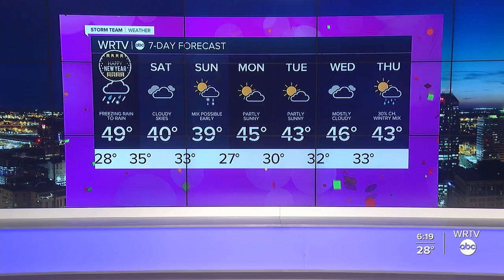Ball State Wins Bowl Game In Rout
A huge win for Ball State in the Arizona Bowl.